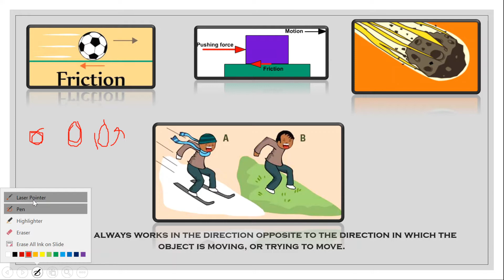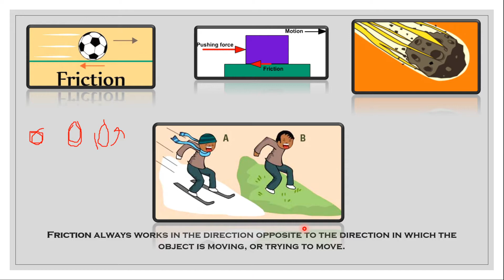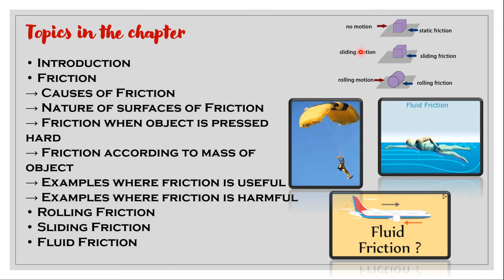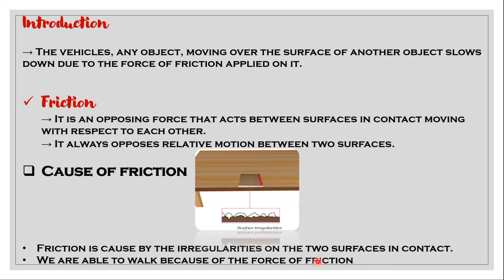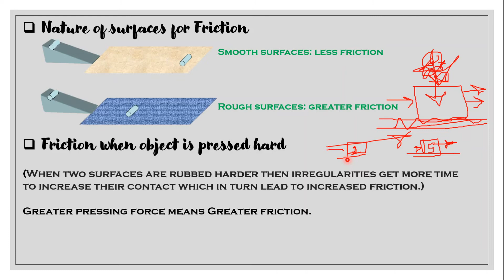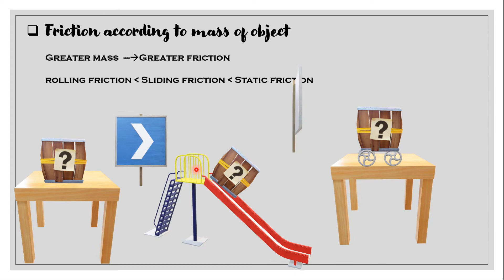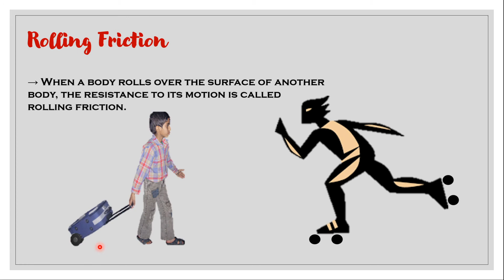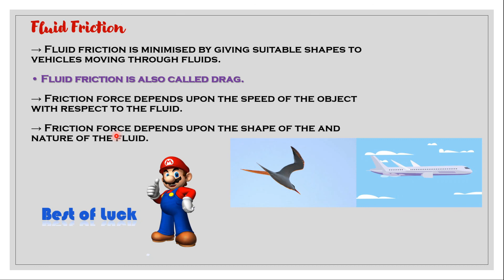FRICTION CLASS 8 SCIENCE CHAPTER 12 | NCERT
Hello Bachoo

In this video we are going to learn about FRICTION
This is 12TH chapter  in your SCIENCE subject of 8th class.
So sit tight and enjoy the lecture.

If you have any doubt then

keep learning...

FRICTION NOTES

for any doubts and study materials